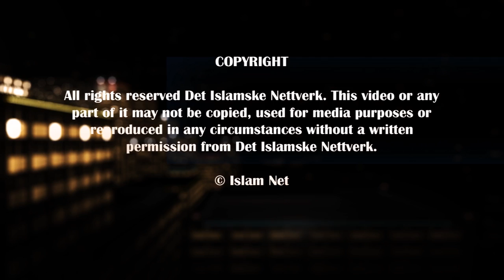Will Khilafah return only when Isa AS returns? - Q&A - Dr. Haitham al-Haddad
Listen to Shaykh Dr. Haitham al-Haddad explain whether it is possible or not for us to establish the Khilafah before the return of Jesus (peace be upon him)?
(English)

Lytt til Shaykh Dr. Haitham al-Haddad forklare om det er mulig for oss å etablere Khilafah før Jesus (fred være med ham) vender tilbake?